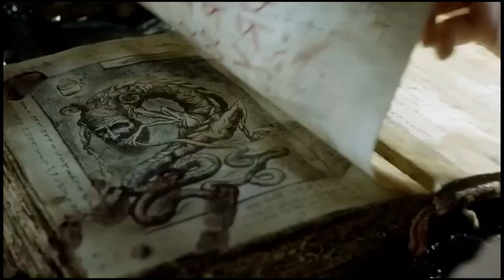TOP 5 Movies of 2023 | Ranking List 2023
🟩 Peacemaker, The Boys & Marvel Shows RANKED 2022 | All Shows

🟩 Ranking all Super Hero Peacemaker, The Boys, Marvel and more

🟩 Ranking all Superhero Shows Released in 2022 | Rank List

🟩 EVERY SUPER HERO Shows RANKED | Ranking List 2022

🟩 RANKING ALL SUPER HERO | RANKING LIST